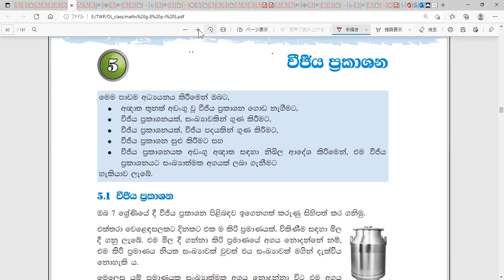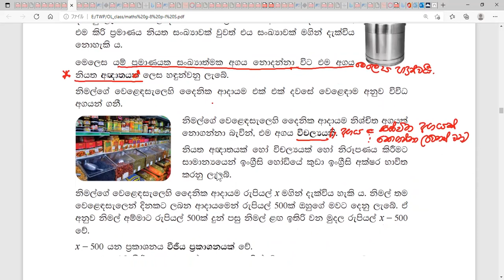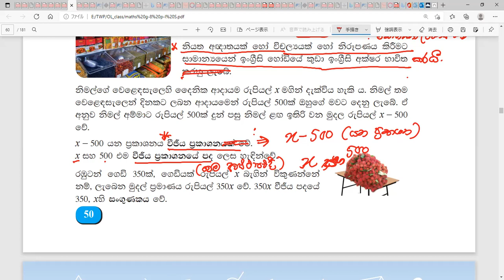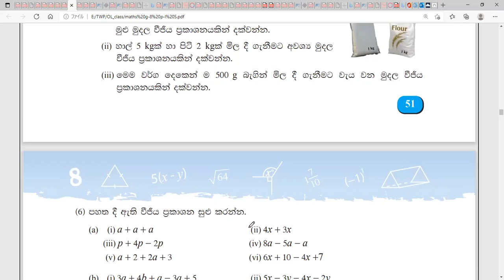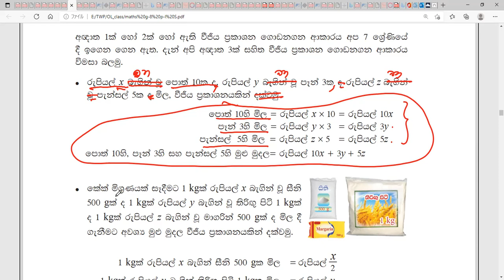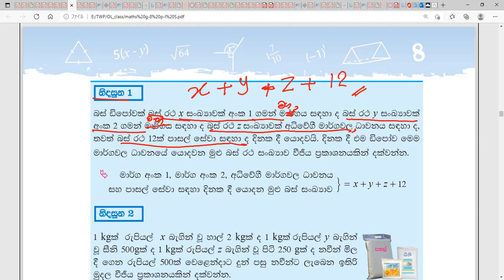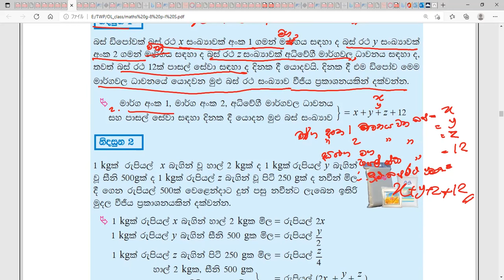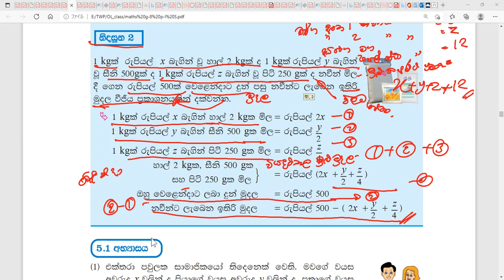10 12 2